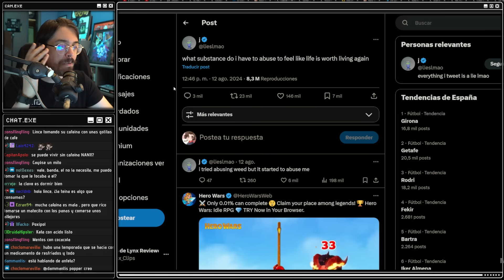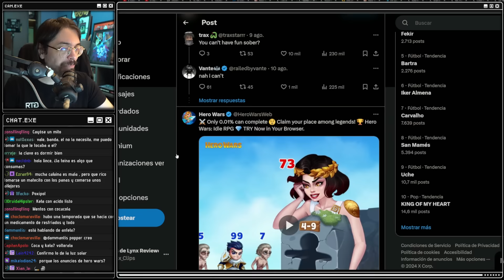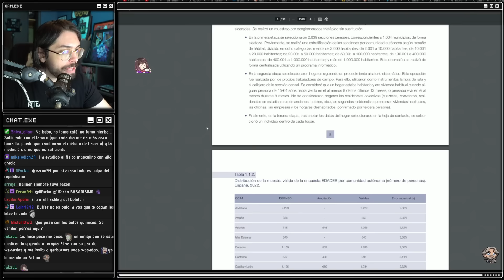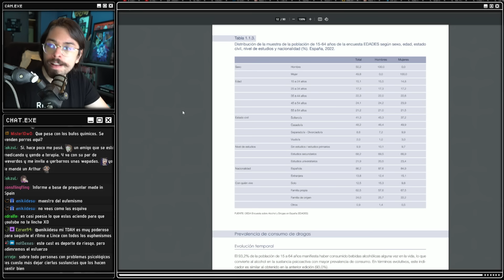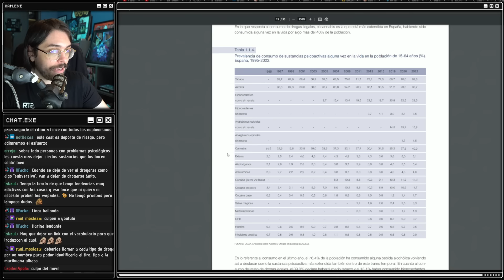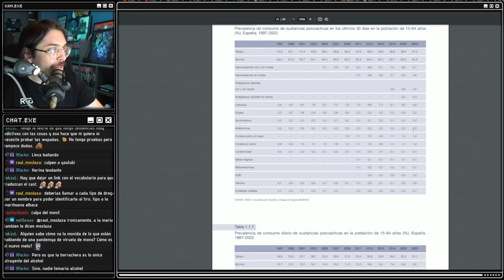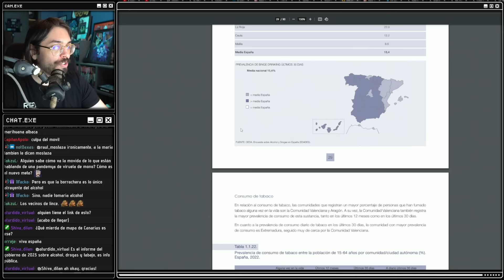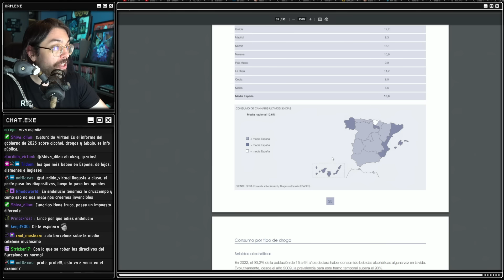Espera... ¿Hay gente que simplemente... EXISTE? | Minicast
0:00 Dejé la última que me quedaba
7:00 Nunca es bastante
11:00 ¿Qué dice la data?
21:00 Los premios van para...
24:30 Conclusión